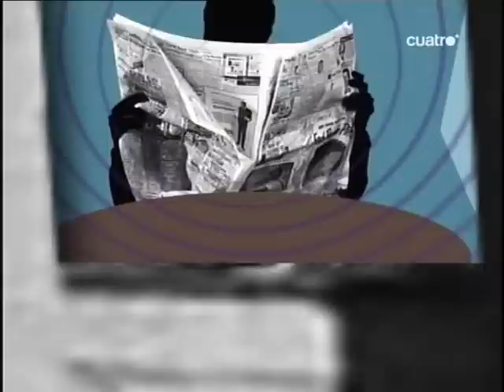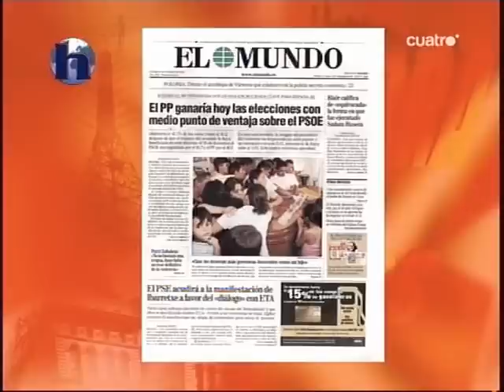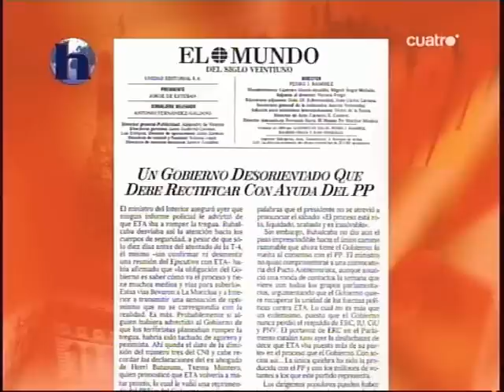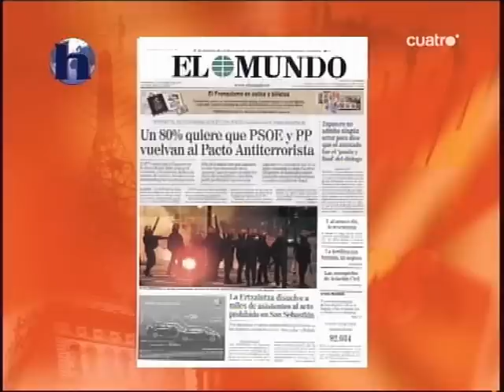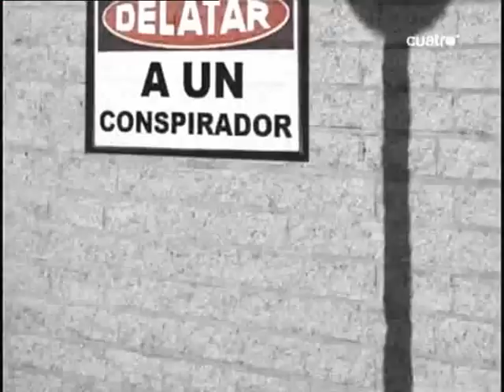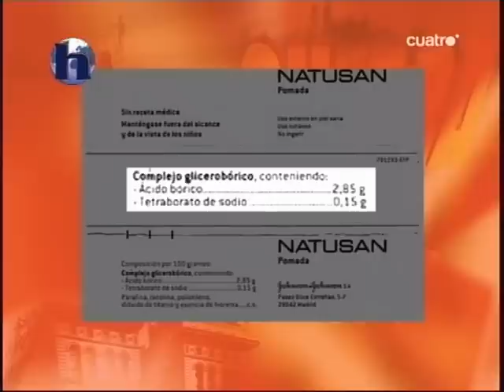"La guerra de los medios..." Noche H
La derecha al borde de un ataque de nervios...
    -Elecciones anticipadas...
    -Como dehacerse de ZP...
    -Someter a ZP a una prueba de confianza...